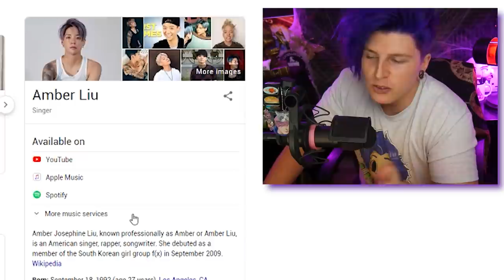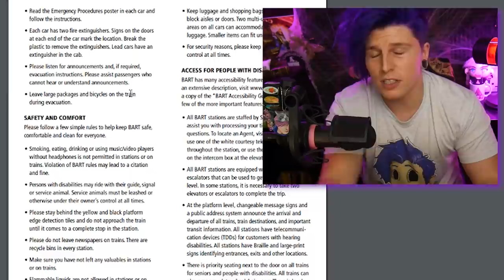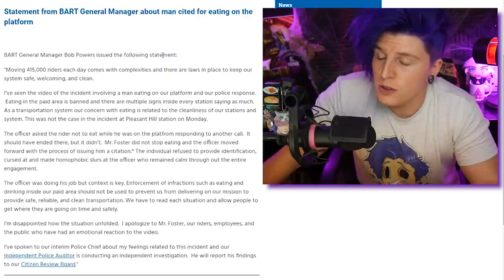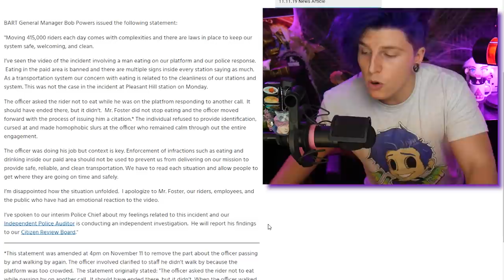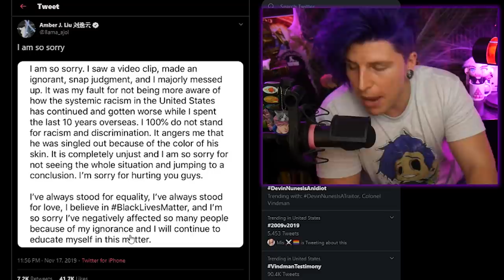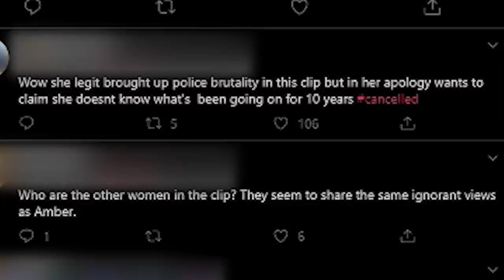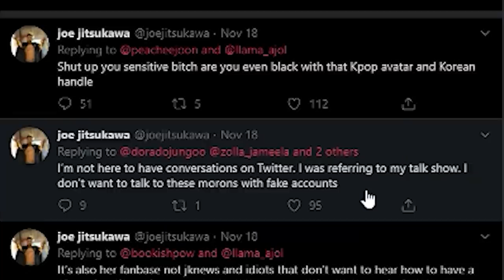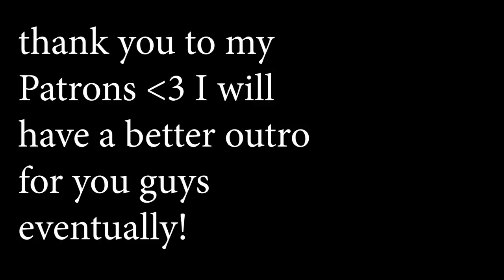About The Amber Liu Situation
We’re gonna be talking a situation involving american singer, rapper, songwriter Amber Liu and where she said some very offensive things in reaction to a video of a man being detained by police for eating a sandwich, let’s look into it today on Exploring The Internet…☕

(⊙.⊙(☉_☉)⊙.⊙) █ グ █ レ █ッ  █ グ █ (⊙.⊙(☉_☉)⊙.⊙)

ºO•❤•.¸✿¸.•❤•.❀•❤•❀.•❤•.¸✿¸.•❤•.¸✿¸.•❤•.❀•❤•❀.•❤•.¸✿¸.•❤•Oº

Miscellaneous: ↴

Video Topics/Related:↴
Amber liu,
Amber racist,
Man eating sandwich,
Just kidding news,
Just kidding,
Amber liu twitter,
Amber liu instagram,
Amber liu age,
Amber liu news,
Jknews,
Justkiddingnews,
Other people,
Amber reaction,
repzilla,
Eric nam,
Amber kpop,
Fx,
Amber fx

*Research by Kissa